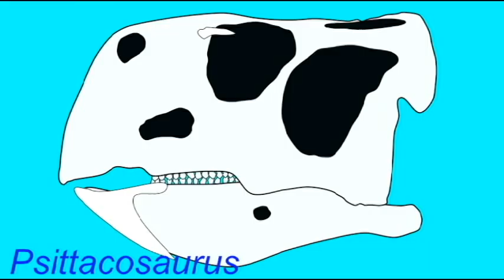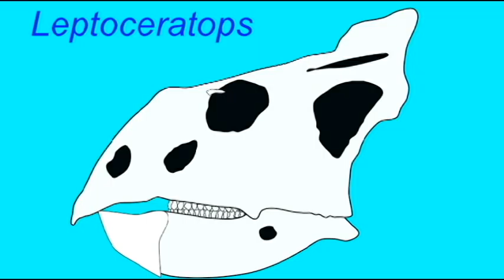PL2_ORNITHISHIANS_CERATOPSIANS_PROTOCERATOPSIANS